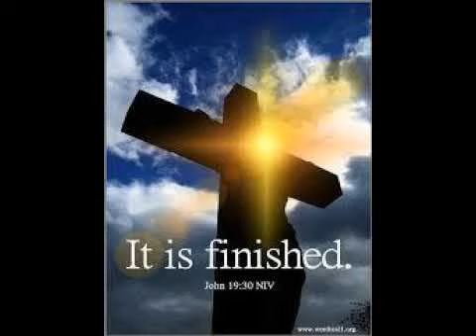विश्वास से कबूली और मनन के वचन/ Confession and Meditation verses...